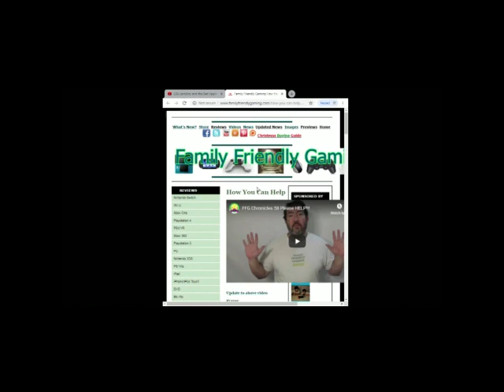Race with Ryan Royal Race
Family Friendly Gaming is pleased to share this game play video for Race with Ryan Royal Race.